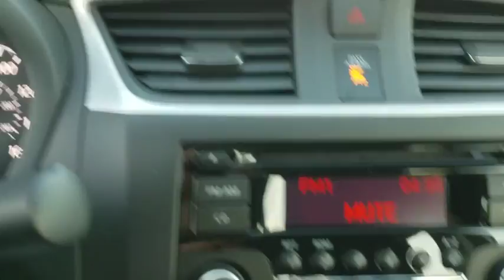2017 Nissan Sentra Clinton, Fayetteville, Goldsboro, Raleigh, Elizabethtown, NC 4078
2017 Nissan Sentra

[H92] REAR USB PORTS,[L92] CARPETED FLOOR MATS W/TRUNK MAT,BRILLIANT SILVER,CHARCOAL  CLOTH SEAT TRIM,[B92] BODY COLORED SPLASH GUARDS (4 PIECE),Low Tire Pressure Warning